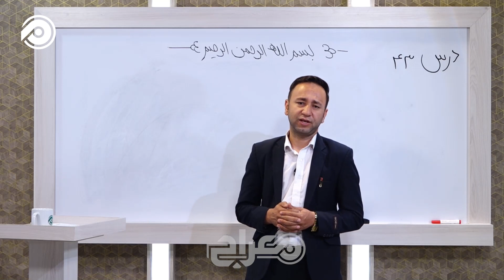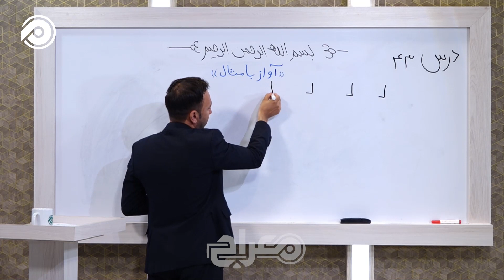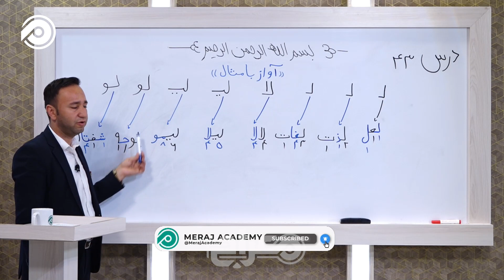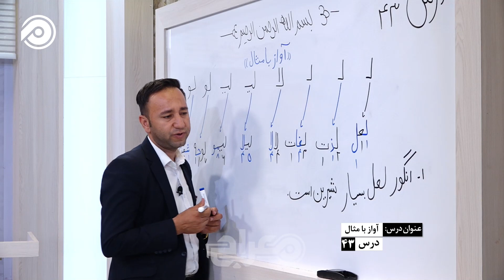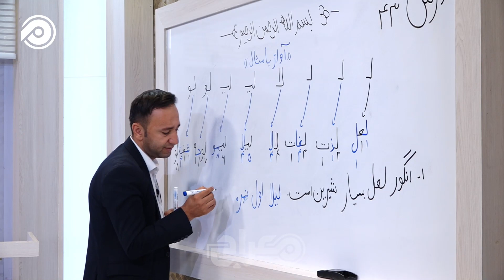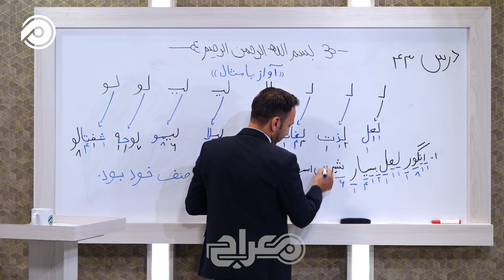سوادآموزی | درس 43